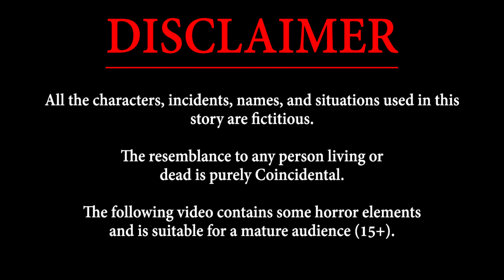मेरी माँ दुर्गा की कहानी - नवरात्री स्पेशल Maa Durga Story in Hindi | Bedtime Stories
Immerse yourself in a world of wonder, as we narrate mesmerizing hindi fairy tales that are not only entertaining but also carry important life lessons. Get ready to experience the magic of moral kahaniya that highlight the timeless clash of Gareeb vs Amir, showcasing the dynamics of society in a relatable and insightful manner. Our channel is your go-to destination for heartwarming story time sessions, where we share captivating stories in Hindi that will resonate with audiences of all ages. Indulge in the riveting drama of Saas Bahu Ki Kahani, delving into the intriguing relationships and emotions that shape these captivating narratives. Our treasure trove of Hindi stories emphasizes values and virtues, making it the perfect place for those seeking meaningful Hindi Moral Stories that leave a lasting impact.

Credit - Vectors by Vecteezy.com

Hindi Story
Bedtime Stories Moral stories
Jadui kahani
Garib Vs Amir
Acche acche kahaniya
Maa Durga
Maa Durga Ki Kahani
Mata Ki Kahani
Durga Maa Ki Kahani